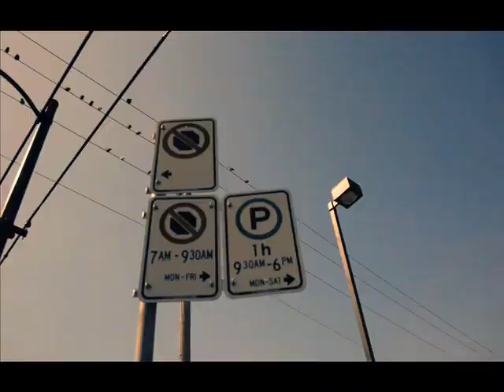Konfidential "Get Em" ft. Snak The Ripper, Evil Ebenezer & Stevie Ross [Official Music Video]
Recorded @ IGstudios
Mixed & Mastered by Stuey Kubrick
Album “Pressed for Time”
Directed by Stuey Kubrick
Vancouver BC 🇨🇦

©️Konfidential Music 2010